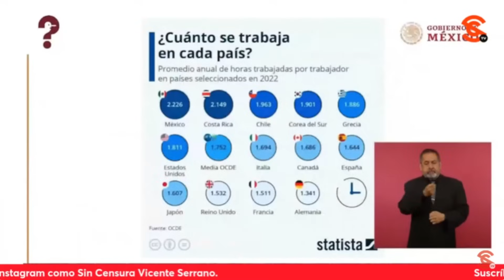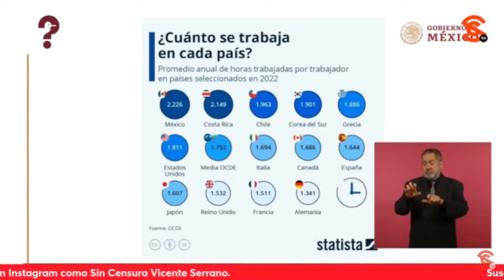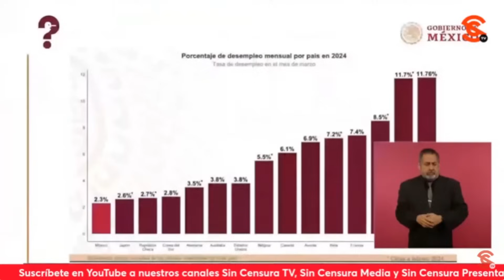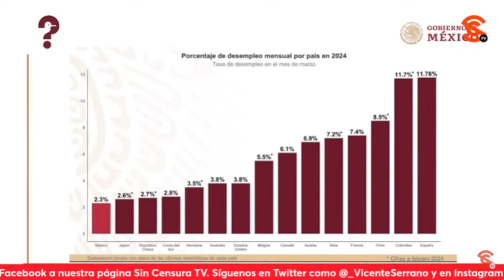EXHIBEN A CHUMEL COMO UN POBRE P3ND3J0 IGNORANTE Y CL4S1ST4 EN LA MAÑANERA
Por otra parte, la periodista Ana Elizabeth García Vilchis dijo en el “Quién es Quién en las Mentiras de la Semana” que el cl4s1sm0 de algunos personajes permite hablar sobre la d1scr1m1n4c1ón y el r4c1sm0 que persiste en nuestra sociedad, como el del pseudocómico José Manuel Torres Morales alias "Chumel", líder moral de la oposición, quien salió a decir en una pseudoentrevista que trabaja mucho, que todo lo que tiene se lo ha ganado y que los mexicanos que no tienen lo que él es porque son “huevones” y “comodinos”, que él sabe más que los profesores de las universidades… García Vilchis lo corrigió al decir que el pobre no es pobre porque quiere y que los mexicanos son de los que más trabajan en el mundo con un promedio de 2,226 horas.